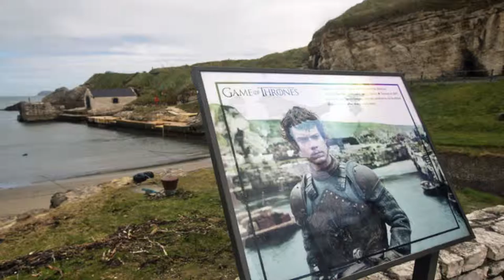NIC interview with Bronagh Taggart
Actor and writer Bronagh Taggart tells us how she loves coming home to visit and is proud of the successes that are happening in the country, especially in the film and television industry